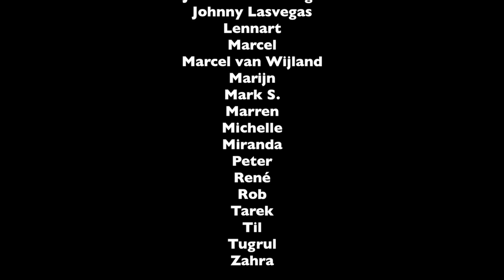PameijerTV Journaal 23 (februari 2016)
* Máximaal.
* Wat is de Buurtcirkel?
* Terugblik op het maken van de kunstenaarsportretten.
* Vraag & antwoord: verhuiskosten vergoeding.
* PTV-tip: de Rotterdampas.